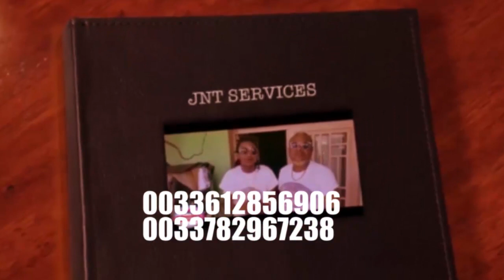TLV 5/8/20 TSHOURA MBOMA BOYOKA VÉRITÉ POUVOIR YA SACRIFICE BA KANGA PAPA TSHITSHI 2 ANS NA FRIGO